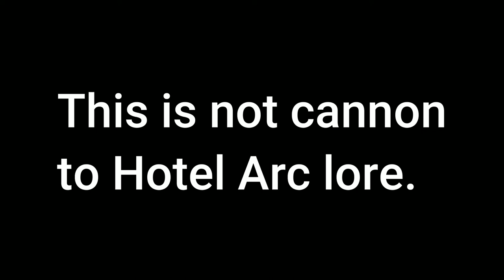Roblox PANIK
Note: This is not cannon. Today, we get chased by a huge, HORRIFYING vacuum cleaner.